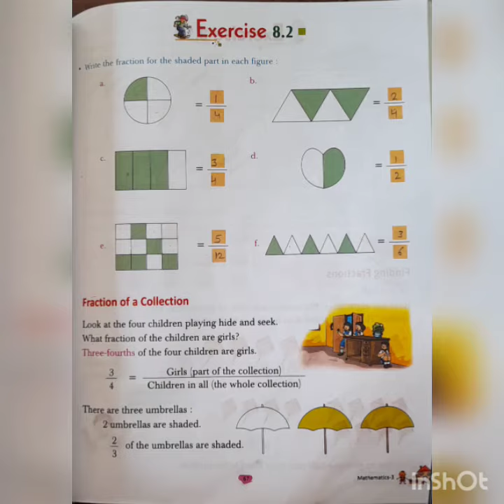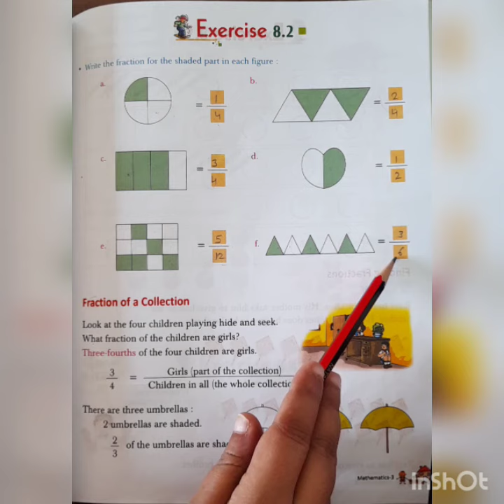Class-III (Maths)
Ch-8, ex-8.2 (Fraction)